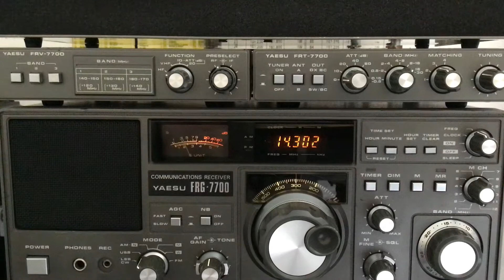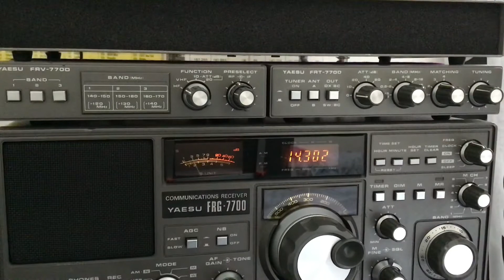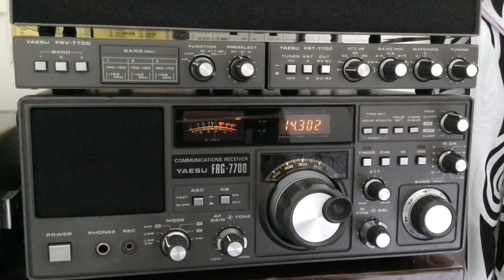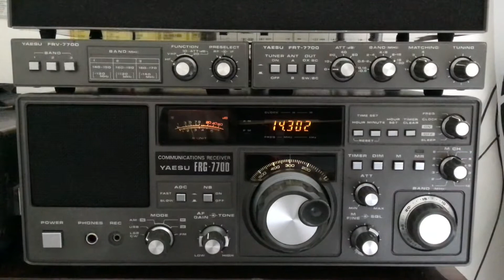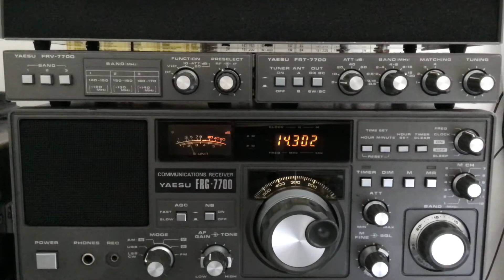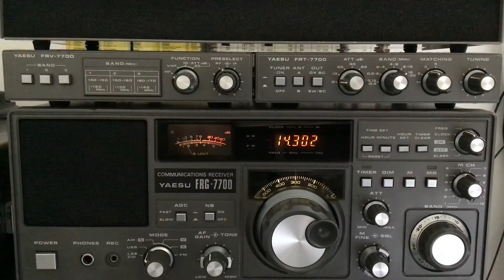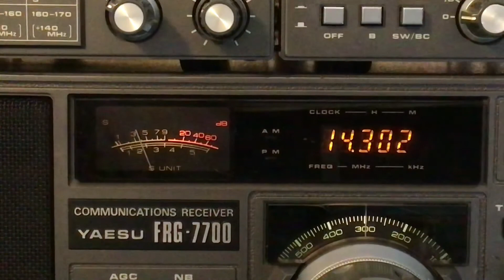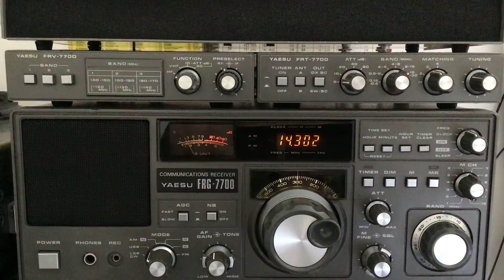Pile up V85A Op Rahaman Grid:OJ74kv 🇧🇳BRUNEI13/04/2022 …73s. RX 🇧🇳🌏🇫🇷🎧😉👍